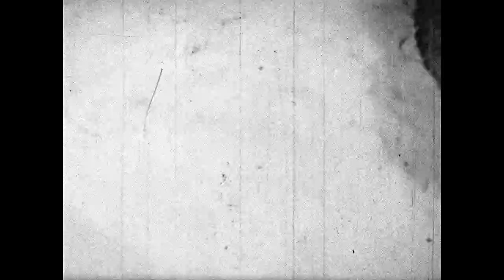"Gray Squirrels" (Classic educational video for kids)- Circa 1950